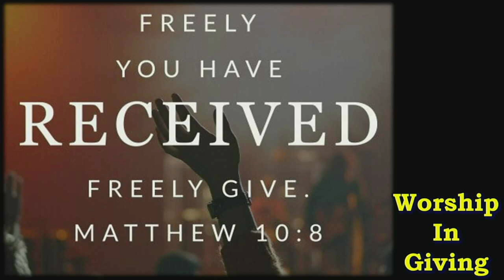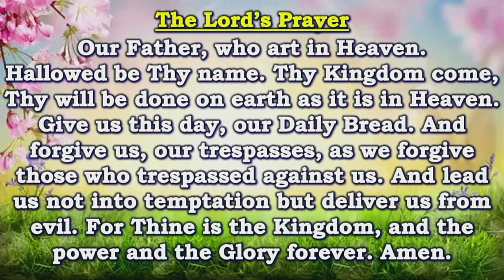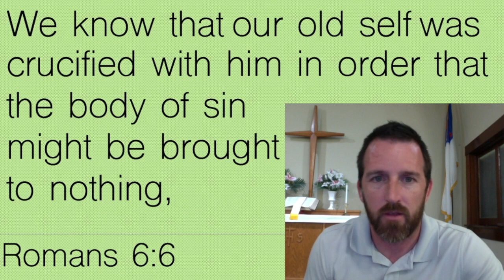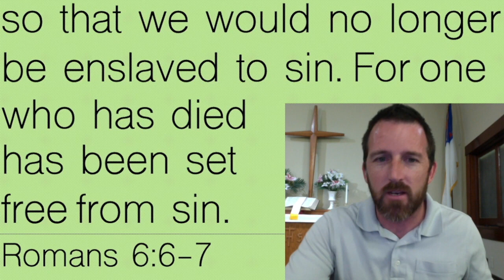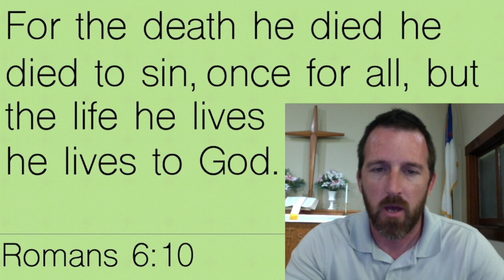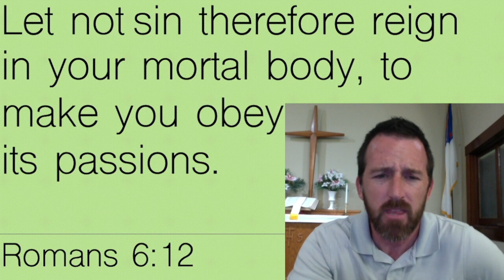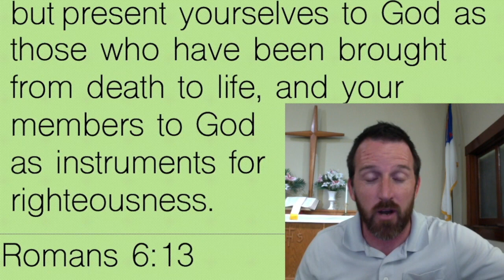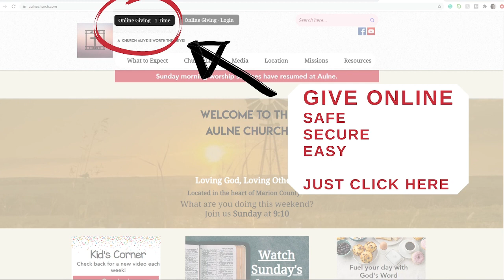The Gospel for the Believers | Aulne Bible Church | April 14, 2024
Pastor Bryan teaches from Romans in a pre-recorded message.